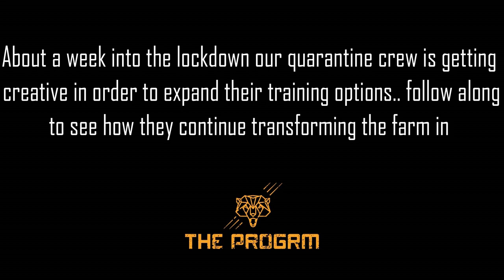The perfect muscle up tree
Day number 8 on the lock down starting with coach John Singleton finding the perfect Muscle Up tree.

Workout was:
4 Rounds

Ring muscle up tree
Run
Rope climb / Legless
Run

Different scheme for our athletes: Jacqueline Dahlstrom, Gabriela Migala and Kristoff Horvath.

We finish the video with some lifting motivation starring Gabi.